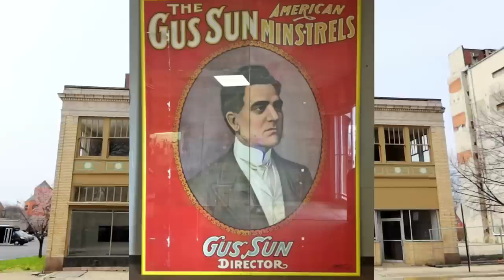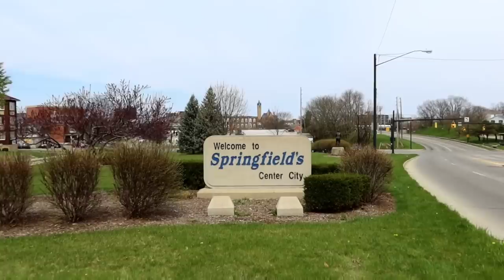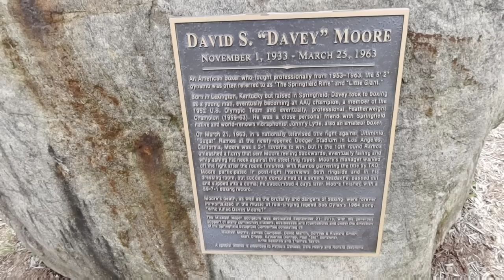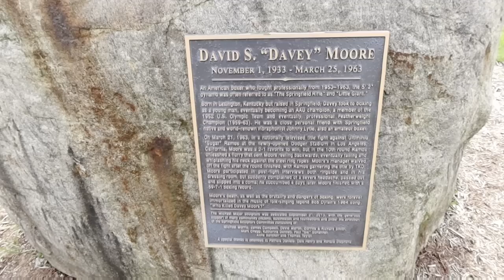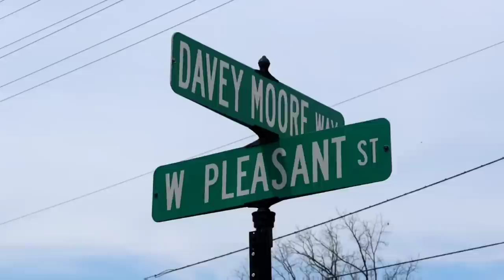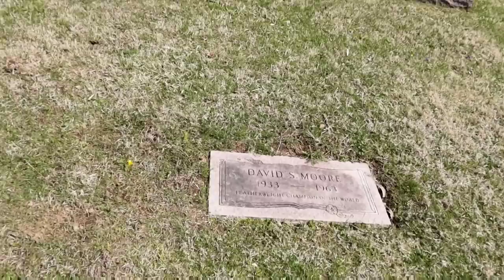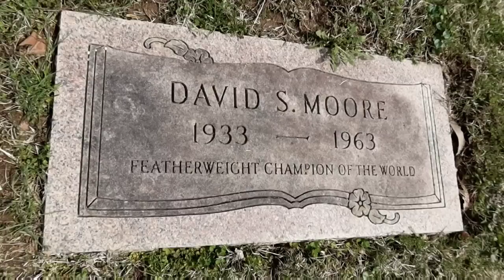LILLIAN GISH House 1st Lady of Silent Screen | Grave of DAVEY MOORE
LILLIAN GISH House 1st Lady of Silent Screen | Grave of Who Killed DAVEY MOORE